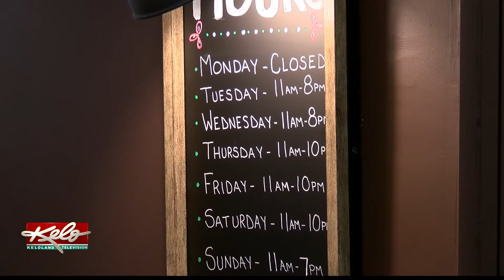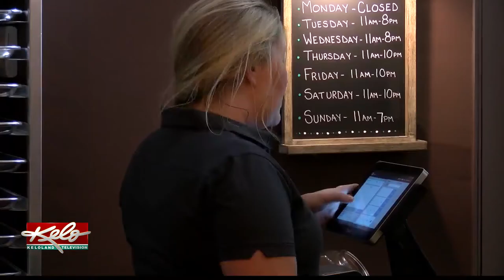Pizza food truck turned restaurant opens before first Levitt concert